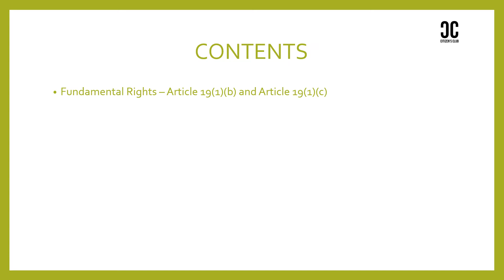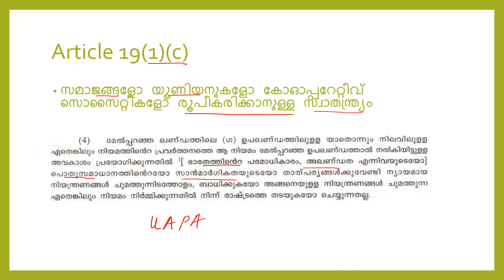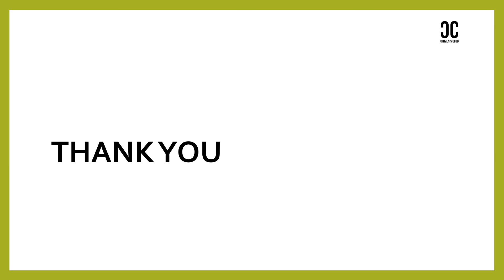Indian Constitution/ഭരണഘടന -മൗലിക അവകാശങ്ങൾ /fundamental rights- Article 19 1(b), 19(1)(c) -vlog 018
an attempt to learn and understand the constitution of India